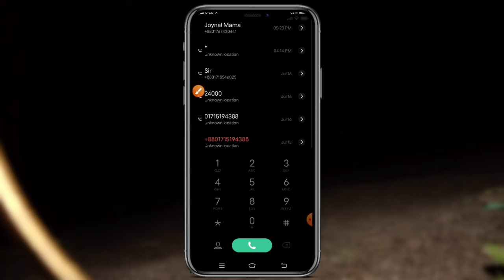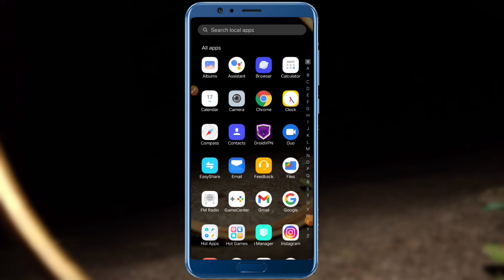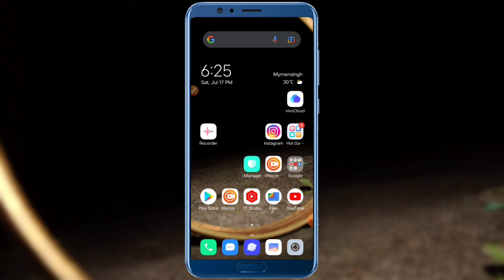মোবাইলে এই কোর্ড টি ডায়াল করুন পরে মজা দেখুন । Mobile phone cord most important sattings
hlw views welcome my channel about bangla । all mobile tips in here ।